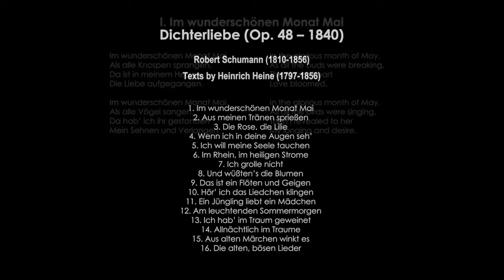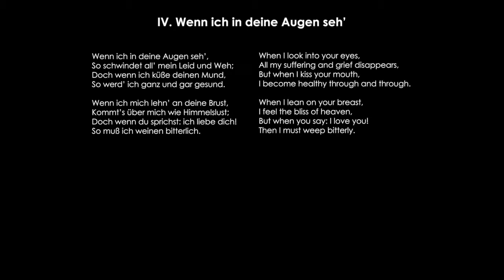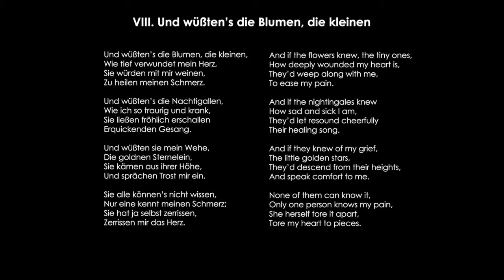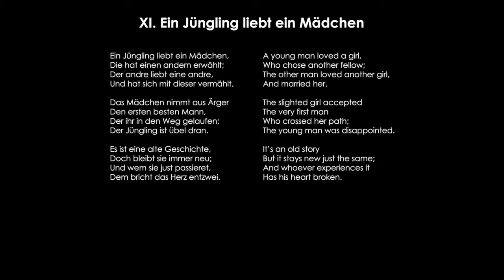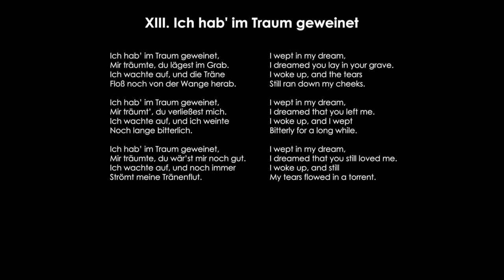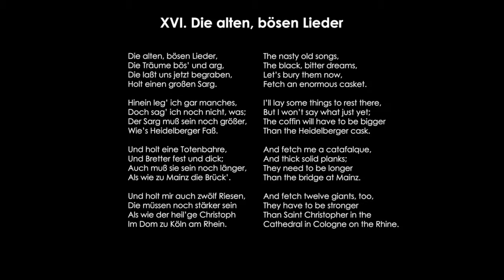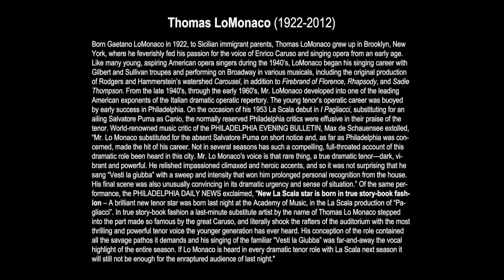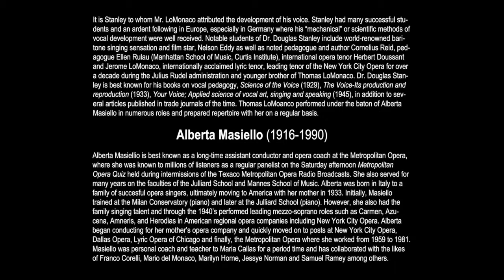Thomas LoMonaco, DICHTERLIEBE (Schumann), In Concert 1954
ABOUT THE PERFORMANCE:

This excerpt is from the second of two concerts presented in successive years by renowned dramatic tenor Thomas LoMonaco and accompanied by assistant conductor/coach of the Metropolitan Opera, Alberta Masiello for the New York University Opera Club.

ABOUT THE RECORDING:

After decades of failed attempts, both concerts have been restored and can now be enjoyed in their entirety for the first time since they were recorded. A Grammy Award® winning audio restoration specialist utilized Cedar® Cambridge NR-4 noise-reduction process in the restoration of these concerts. There were no additional EQ adjustments or manipulation of sound. Therefore, this representation is as close to the integrity of the original sound as possible. Tommy possessed a musical sensitivity that was truly unique and in my opinion, his flowing mellifluous quality is unmatched by any dramatic tenor. The beautiful color, rolling portamenti, effortless dynamic regulation, iconic rubati, and thrilling top notes are some of the most interesting and arresting qualities of his singing. At his best, Tommy was among the very best and we are fortunate to have this document of him.

Tommy’s reading of this Schumann song cycle is truly remarkable by any standard of measure. The way in which he shades color and flowingly regulates dynamics to paint the poetry is breathtaking. For grins, he performs “Die Rose, die Lilie” in an astonishing, single, eighteen-second breath. Tommy stated that with hindsight, he would have preferred “to slow the tempo and take additional breathes to more deeply explore the poetry,” but Masiello insisted that he perform it in the single breath after hearing him execute the feat in rehearsal. Tommy’s reading of the “Dichterliebe” as well as his treatment of “Der Erlkönig” and “Der Doppelgänger” from the 1953 concert display an artist of great refinement, musical introspection and vocal distinction. This was not your typical Italian dramatic tenor, but rather a complete artist. Enjoy!

If you would like to hear the entire concert, read reviews and view photography, newspaper clippings and career memorabilia, go

Finally, please comment, but commenting on this video is by approval only. This site will not become a forum for debate or criticism of Tommy’s singing, the LoMonaco Method or Stanley Method. The singing speaks for itself.